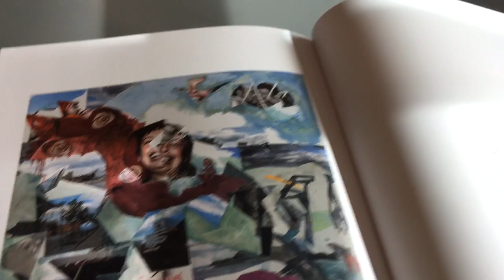Bleken om Nidarø og Rita Ottervik